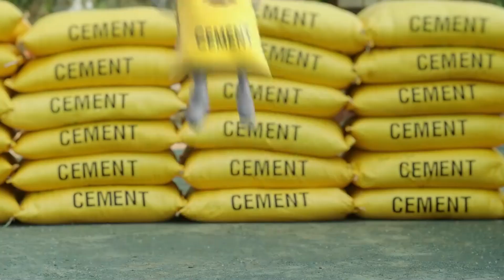सरयू राय पूर्वी जमशेदपुर के क्षेत्र मे 9 योजनाओं का शिल्यान्यास एवं 1 योजना का उद्घाटन किया